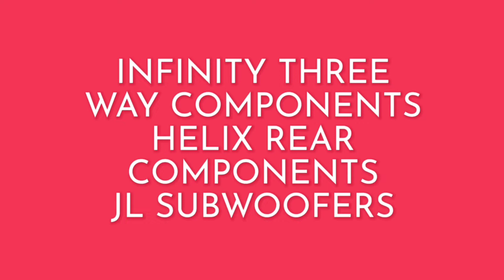Elegant and sturdy Toyota Corolla . Funky & flashy baleno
Complicated yet elegant infinity three way passive speakers from the house of harmaan installed in Toyota Corolla altis one legendary car that world market has seen . & Also an bonus welcome to rm new maruthi suzuki baleno has been inn for certain changes in audio look out for the interior change from previous generation to current generation .